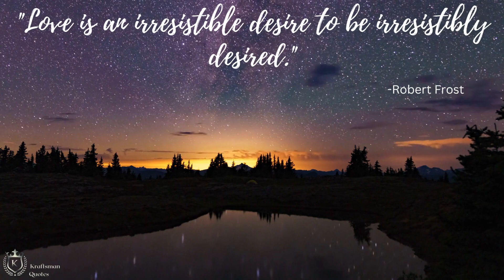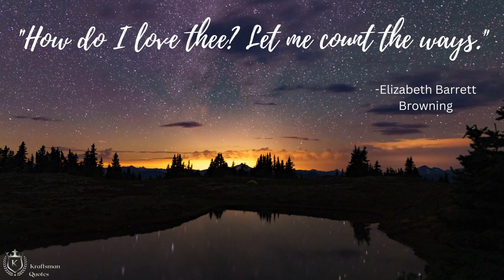Love is not love until love's vulnerable...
Video Title:  Love Quotes I Love is not love until love's vulnerable...

Hay Guys Welcome to Kraftsman.
We have vision to Motivate 10 Million people every day with thoughts and ideas of Idealistic personalities around the world, we request you to join our Vision and support us to spread the word around the World.

We hope this Quotes will make your day

# Love Quotes
# Love Quotes Secretes
# Love Quotes relatable
# Love Quotes & Thoughts

With Love
Yours
Kraftsman Pankaj

Our Vimeo Page –

For Your related Queries & Suggestions –
Success I Motivation I Inspiration I craftsman I Happiness I Peace of Mind I Fulfillment I Joy I Rich I Peace I Love I romance I Hugs I Kiss

Thank you for Visiting us and being with us in this road of happiness We See you guys in Next video